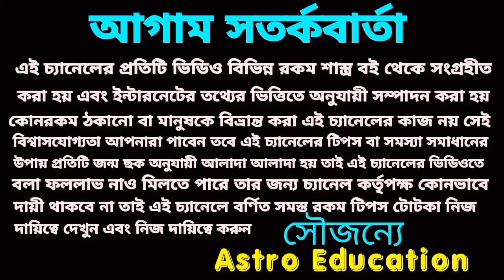এই রাশিগুলির বড় সুখবর আসতে চলেছে!